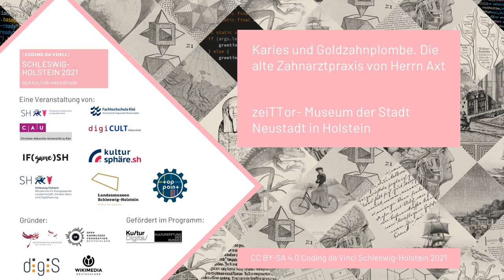CdV SH 2021: zeiTTor | Karies und Goldzahnplombe. Die alte Zahnarztpraxis von Herrn Axt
Coding da Vinci Schleswig-Holstein 2021 – Präsentation des Datensets "Karies und Goldzahnplombe. Die alte Zahnarztpraxis von Herrn Axt" / zeiTTor - Museum der Stadt Neustadt in Holstein